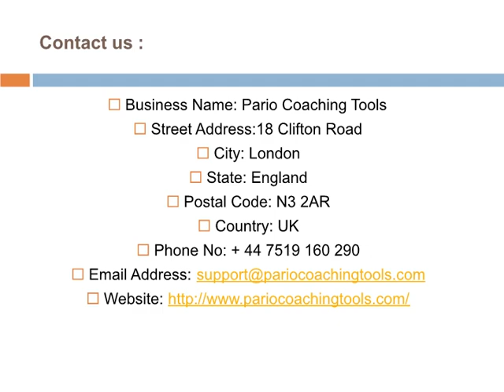Coaching Tools and Techniques, Leadership Coaching Tools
Pario Online Resources include questionnaires for coaching/executive development and team building, including tailored 360 degree feedback. We also design Commitment & Motivation Profiling Surveys focused on factors affecting well-being, high performance and productivity at work.